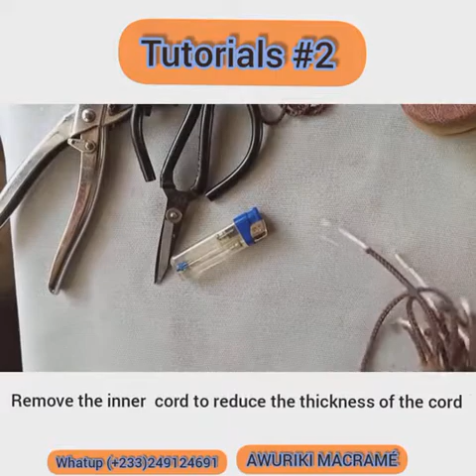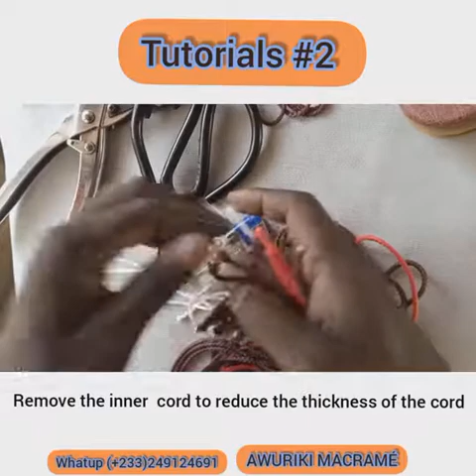MACRAMÉ SANDAL TUTORIAL 2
for more designs please check out my collections on my Facebook page @ s